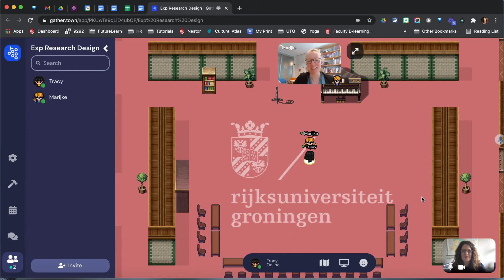Podcast ESI - Episode 8: Marijke Leliveld, Assistant Professor, Faculty of Economics and Business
Marijke Leliveld is Assistant Professor at the marketing department of the Faculty of Economics and Business. Marijke studies consumer decision making, and particularly moral decision making like donations to charity or buying products which benefit charities as well, and teaches research methodology, ethics in international business and marketing communication.

In this episode we discuss small experiments that Marijke has made using the web-based meeting platform, Gathertown, and how it has helped her maintain a stronger feeling of connectedness with students and colleagues.